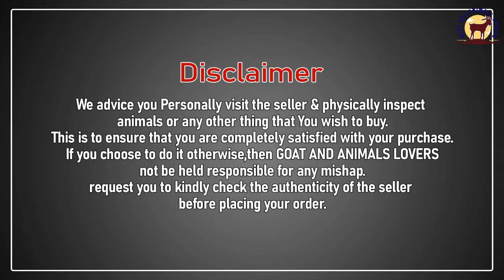Quality Jamnapari Adant Female For Sale